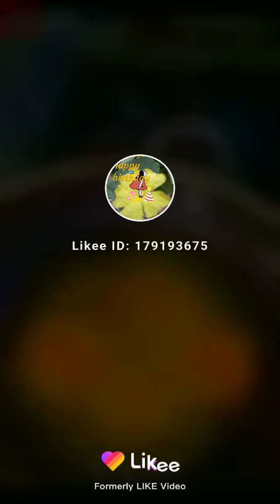வெஜிடபிள்கட்லெட்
சமையல் கடலூர் சமையல்.